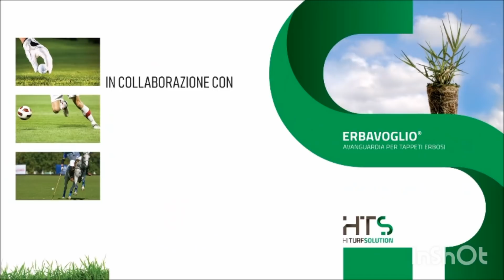Sala Stampa: Luca D'Angelo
La conferenza stampa del tecnico nerazzurro alla vigilia della gara esterna con l'Arezzo, prima sfida del Secondo Turno Nazionale Playoff
Pisa Sporting Club - Official Web Tv